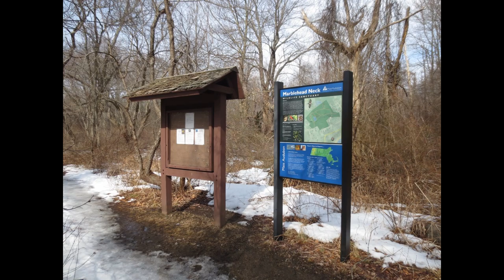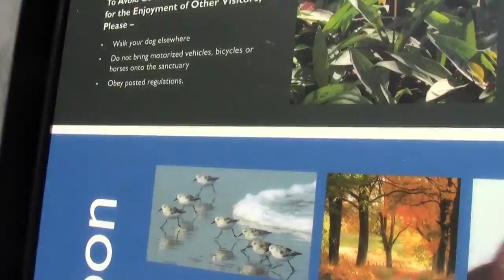Refuges and Sanctuaries Marblehead Neck Marblehead MA Part 4.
This segment explores the back side trail with the Vireo Loop before completing the circle at the Kiosk..